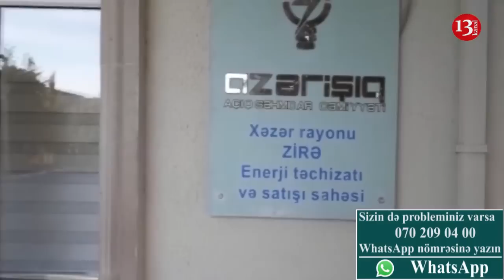"Ya bu hökümətə qarşı çıxmalıyam ya da intihar etməliyəm"-Şikayətçi (Kanala ABUNƏ OLUN)